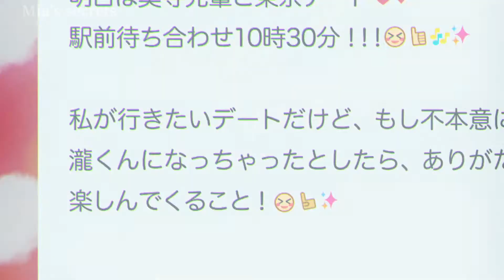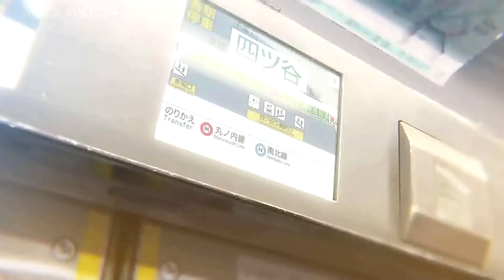「AMV」- I Remember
Anime: Your name/Твоё имя